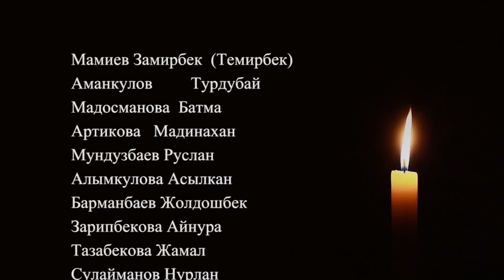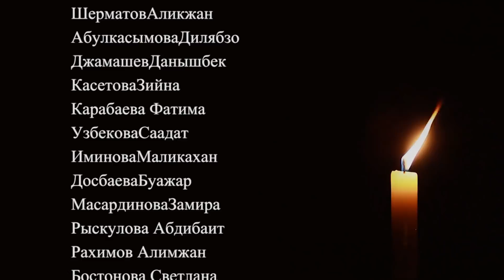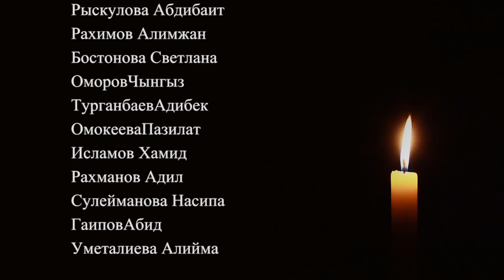Ош шаарынын мэри Таалайбек Сарыбашов